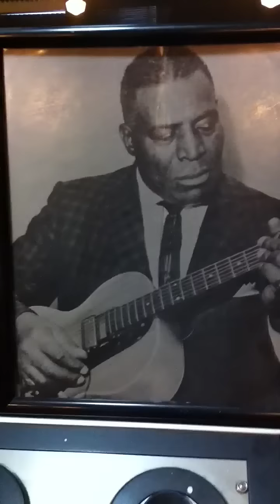The Black Sea jamming at Sun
Havin fun at Sun Studios